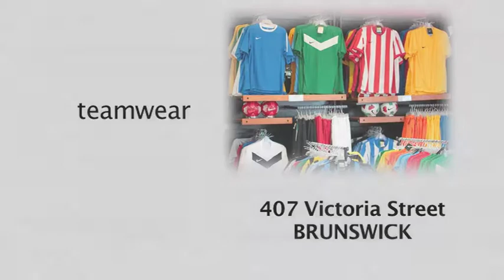Pascoe Vale v Brunswick FOz Cup 'Futsal' 'League, Futbol Sala Liga, Futsal Skills '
Extended highlights From 'FUTSAL Australia' 'Futsal' Pascoe Vale v Brunswick 'FOz Cup' 'Round 1' , 'FUTSAL Oz' 'V League premiership' 'VLP' Season 2011/12 on 'FUTSAL TV'